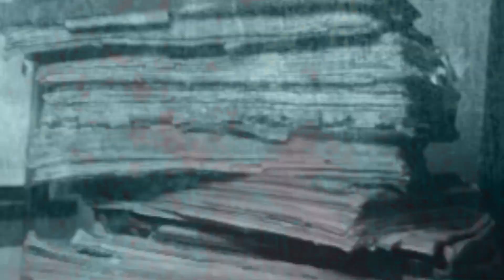LUIS OSPINA (2018) SANFICI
Un 14 de Junio nacía el referente más importante del cine colombiano.
Don Luis Ospina, hizo posible que SANFICI naciera en el 2017.
La retrospectiva integral que realizamos en el 2018, todavía está presente en nuestra memoria colectiva. Una verdadera fortuna contar con su presencia y charlas. ¡Extrañamos cada día su maestría cinematográfica!